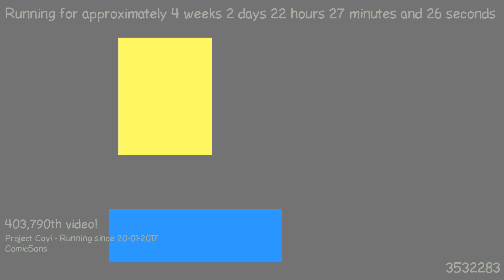1487622697 - Webdriver Cavi - H2